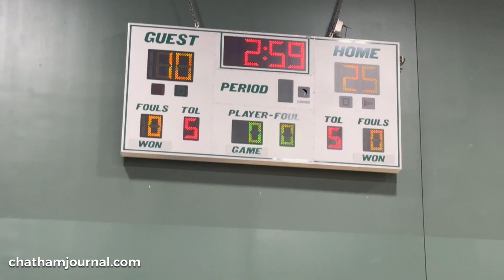Set 1 Woods Charter vs Chatham Charter Volleyball Conference Championship Game - 10.16.24